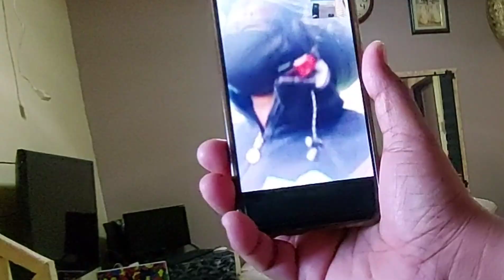Toyo sa Coke Prank. Galit na galit si hubby!!!!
Pinalitan ko ng toyo yung coke mismo.
At ni ref kaya super lamig. Nakaka enganyo inumin.